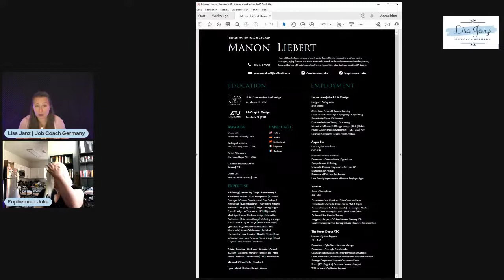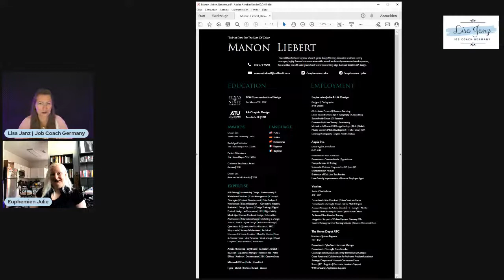Interview with Euphemien Julie - UX|UI Designer, UX Researcher, Photographer & Artist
📢 This interview is designed for all those of you who are artists, designers, or working in any creative field. 💡 We'll look at the way how creative individuals can apply and stand out from the crowd.

😲 Several artists who have approached and worked with me asked me this "As a (UX/UI) Designer I have found several different templates for my résumé and I don't know which one to choose."

💁 My advice always is "You're a designer! So, you should never use a template! I highly recommend for you to design your very own résumé. It's your very first proof of work for potential employers."

😎 I have seen all sorts of formats from designers - horizontal, squared, bright colours, nude colours - everything is possible. This is your stage! So, go ahead and create your very own résumé!

❗️ Remember, your application is your first portfolio piece recruiters will look at.

 🤗 It's a pleasure to welcome Euphemien Julie to the stage. She is an expert in her field:
➡️ UX Research
➡️ UX|UI Design
➡️ Photography
➡️ Multitalent in various other fields.

😍 Euphemien Julie is a dear friend of mine and we've known each other for 20 years. We both grew up in the same small city called Halberstadt near Magdeburg. We share lots of memories from our time as teenagers - it was really intense, I can say that much!
In 2008, Euphemien Julie moved to the United States and has since been increasing her theoretical as well as practical skills as an artist. She has built a fulfilling career as UX Researcher, UX | UI designer, photographer, painter, and artist. And today she is my guest of honour! ❤️

Do you need someone to stay accountable while applying for jobs in Germany? I can help you.